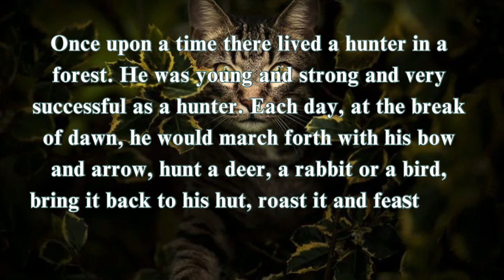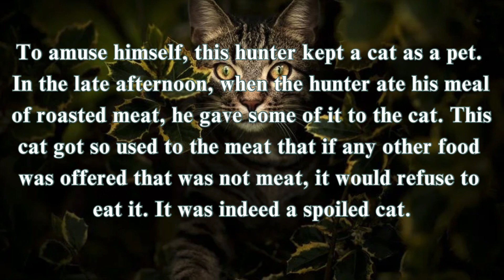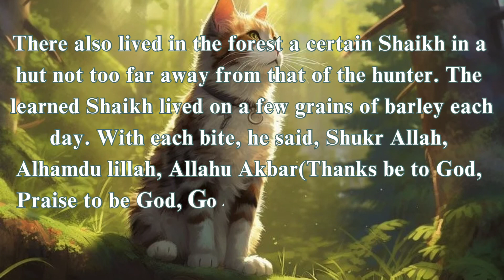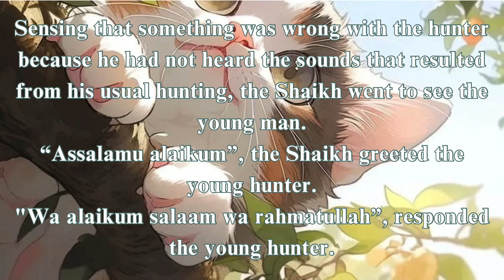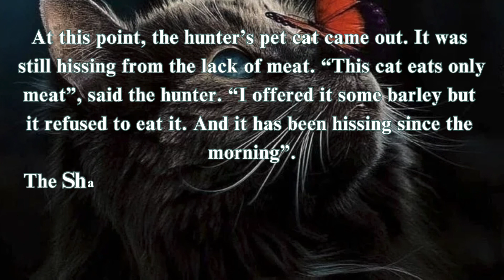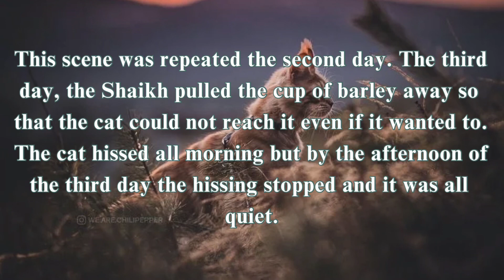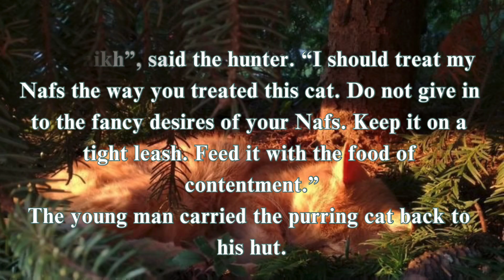Don't Be A Scaredy-cat! Learn A Lesson With The Shaikh And The Hungry Cat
The Shaikh and the Hungry Cat | Learning Lesson for Kids | English Storie | Bedtime Stories for Kids

The Inspiring Storie for Kids | The Shaikh and the Hungry Cat | With Guidance Of Islam.
bedtime stories,
kids stories,story for kids,
moral stories,
english stories,
azariah.
doja cat paint the town red sped up.
alles ava.
canelo.
daelim daystar 125.
edit.
family guy reels.
ghost.
gute minecraft seeds.
huge explosions.
irish jive steps for beginners.
katie got bandz.
litty tok of culture.
love story lyrics.
lucu-lucuan.
minecraft.
mowgli movie malayalam.
my personal weatherman bl.
one margarita song.
parlay revival latest episode.
saw mill operation.
siberian tiger documentary.
sigma male vs alpha male.
squat technique.
underwater bridge.
underwater colour explosion.
wankil.
wrong person adekunle gold.
your month your car.